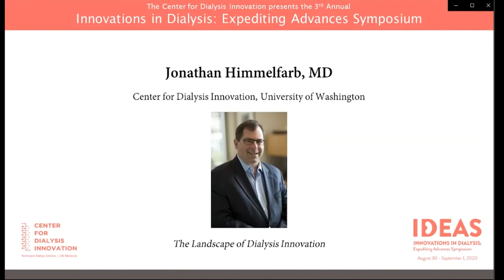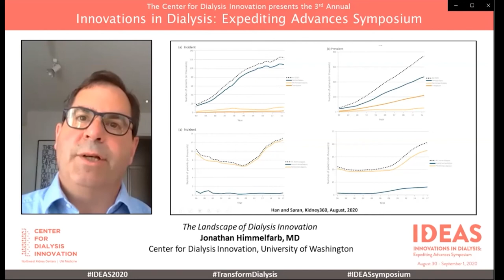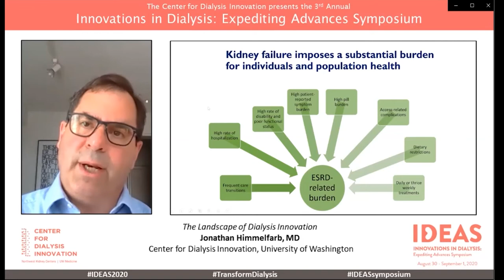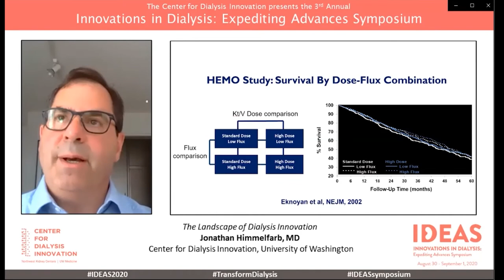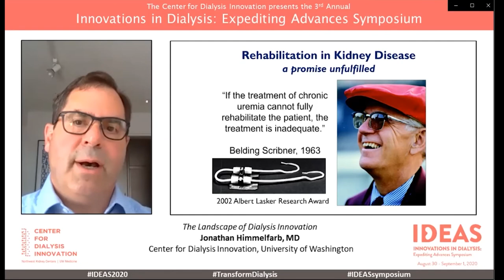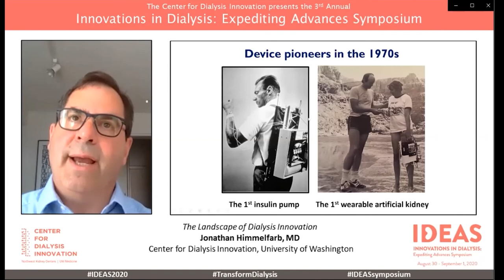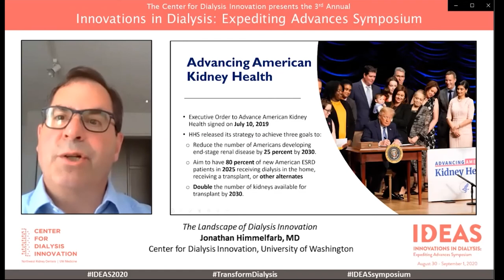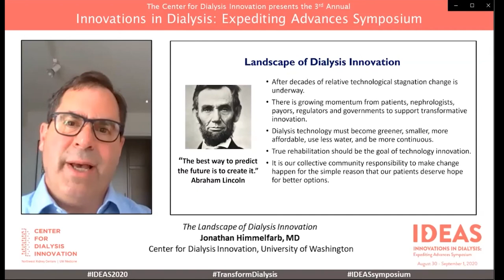IDEAS 2020 Conference - Landscape of Dialysis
Presenter: Jonathan Himmelfarb, MD, Center for Dialysis Innovation
Recorded session of the IDEAS 2020 Virtual Conference on Monday August 31, 2020.